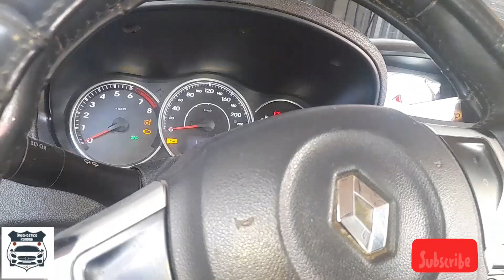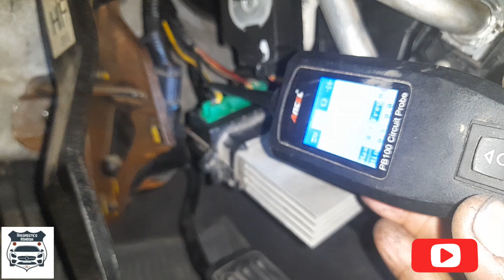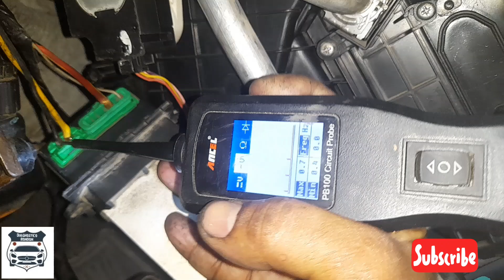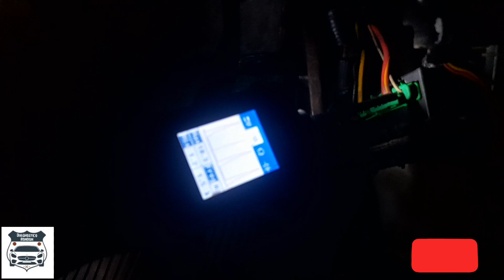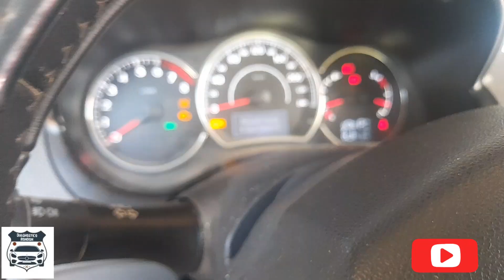NO ENCIENDE EL BLOWER RENAULT KOLEOS PRUEBAS BÁSICAS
El problema de que el blower de un Renault Koleos no encienda puede ser frustrante. Para diagnosticarlo, es fundamental realizar pruebas básicas. Primero, verifica el fusible correspondiente al blower; si está fundido, reemplázalo. Luego, asegúrate de que el interruptor de encendido funcione correctamente. Inspecciona el cableado en busca de conexiones sueltas o dañadas. También es importante comprobar el motor del blower, ya que podría estar defectuoso. Realiza una prueba de voltaje en el conector del motor para asegurarte de que recibe energía. Si todo lo anterior está en orden, el problema podría estar en el módulo de control. Por último, consulta el manual del vehículo para obtener información específica sobre el sistema de climatización. Si persiste el problema, es recomendable acudir a un mecánico especializado.
Mara Autos
mara autos